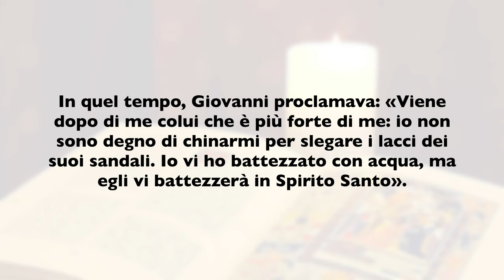La Buona Novella - Commento al Vangelo della Domenica - Battesimo di Gesù